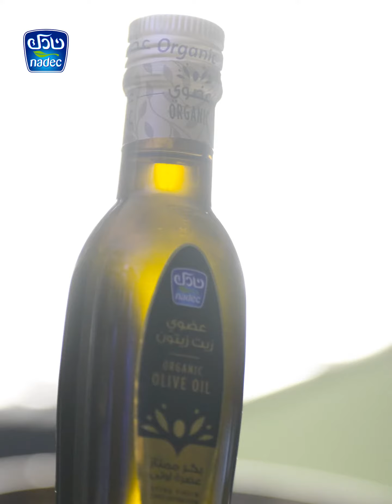زيت زيتون نادك العضوي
من قلب مشاريعنا السعودية
زيت زيتون
عضوي وعصرة أولى وغني بمضادات الأكسدة